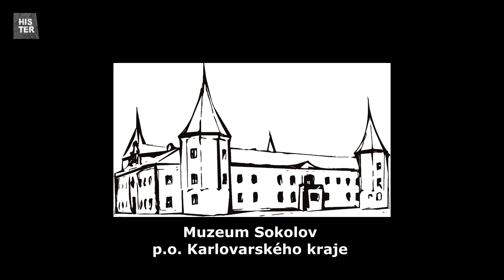Důl Jeroným ve Slavkovském lese - 6. díl seriálu Historie v podzemí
V dalším díle seriálu Historie v podzemí jsme zavítali do Slavkovského lesa. Labyrintem cínového dolu v blízkosti zaniklé obce Litrbachy nás tentokrát provedl Michael Rund ze sokolovského muzea.